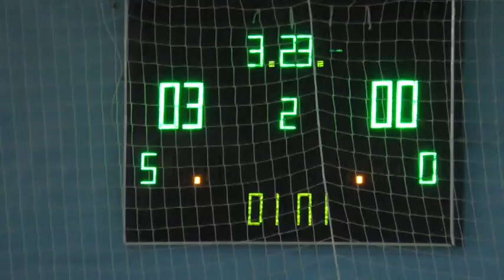10 11 Mezzo GreenTeam – CB Voit&K